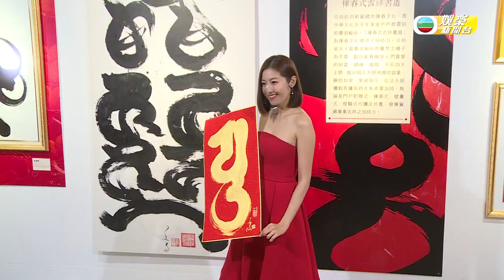被李居明爆唔肯同王浩信復合 陳自瑤尷尬回應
日前Yoyo陳自瑤同Vicent罕有同場出席周勵淇生日會，仲成班人一齊合照，正當大家開心以為二人關係重回正軌後，Yoyo出席李居明書法展開幕活動時，就突然被對方爆料︰「問過YoYo係咪復合？佢話唔係。」YoYo即時用手踭撞師傅，面紅兼尷尬回應。呢日Yoyo出席《好聲好戲》畢業禮時都立即回應。

登入myTV SUPER享受睇TVB自製節目7日免費點播